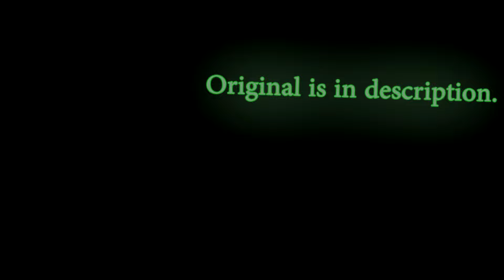THE CHRONOS WARDEN/SENTINEL [THEME]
Also known as CHRONO WARDEN's pose song (eh yea AUT)

THE FREAKING ORIGINAL SONG
V V V V